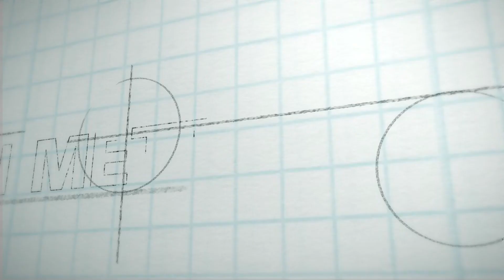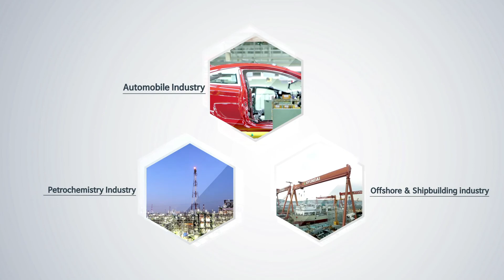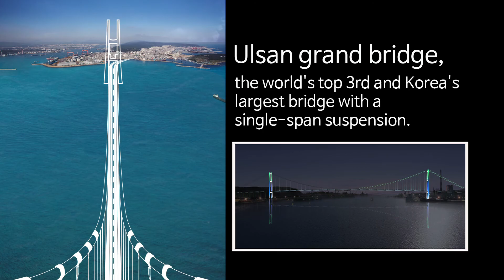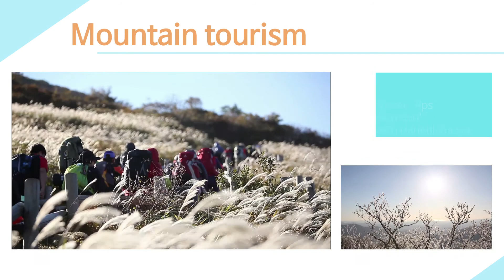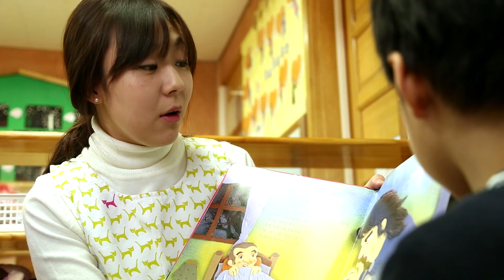울산광역시 홍보영상(영어)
울산광역시 홍보영상(영문)